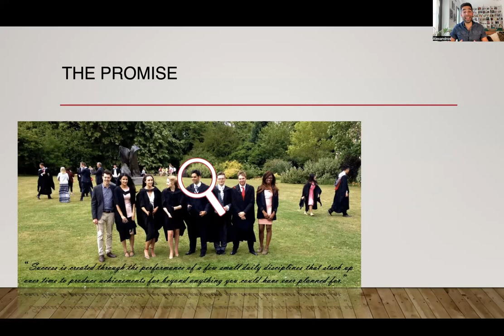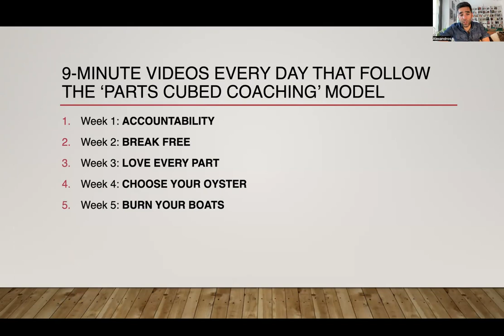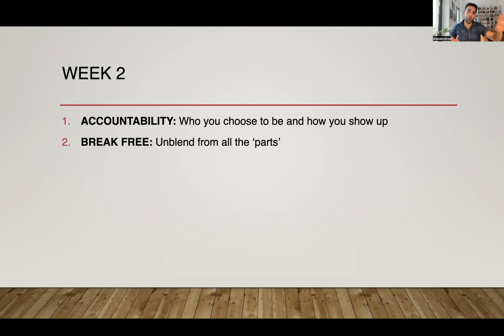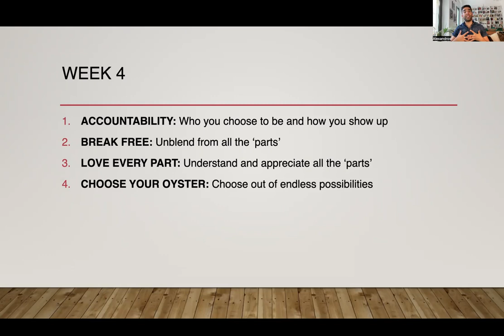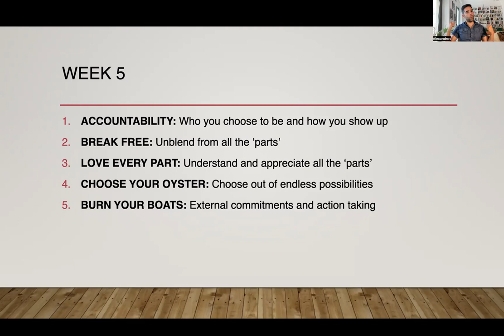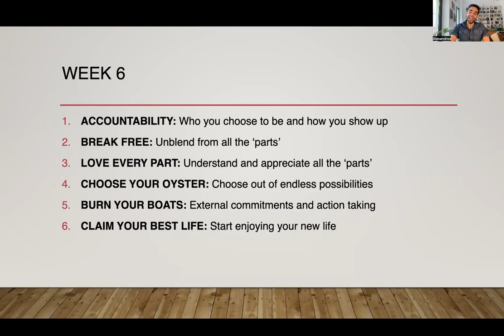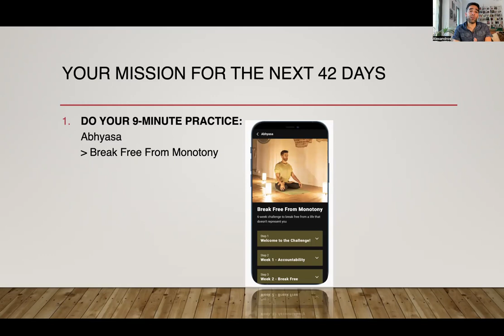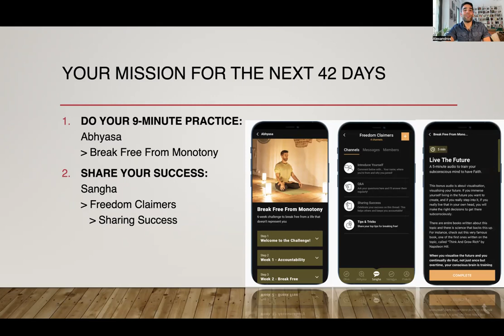The 6-week 'Break Free From Monotony' Challenge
How this novice yogi broke free from his monotonous corporate life and started over from scratch without regretting it (and a step-by-step guide on how you can easily do the same).

With 9 minutes of practice a day, you get to break free from a life that no longer represents you and claim the life of happiness you deserve!

May you be free,
Alex